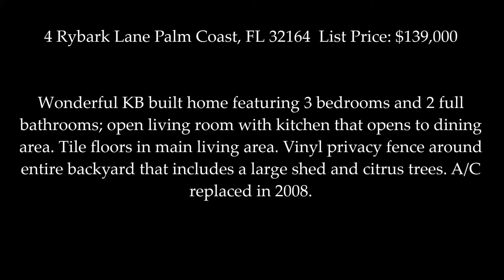4 Rybark Lane Palm Coast, FL 32164 List Price: $139,000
Wonderful KB built home featuring 3 bedrooms and 2 full bathrooms; open living room with kitchen that opens to dining area. Tile floors in main living area. Vinyl privacy fence around entire backyard that includes a large shed and citrus trees. A/C replaced in 2008